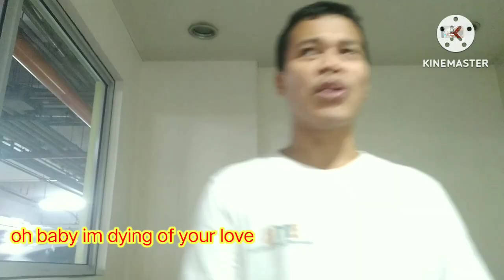No Arms Can Ever Hold You COVER BY: BORIBOY PRIETO